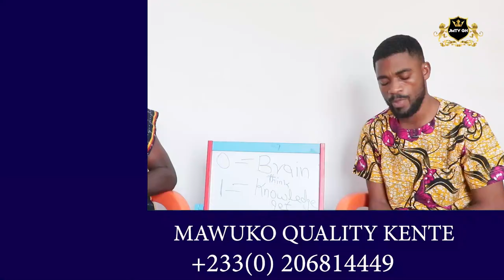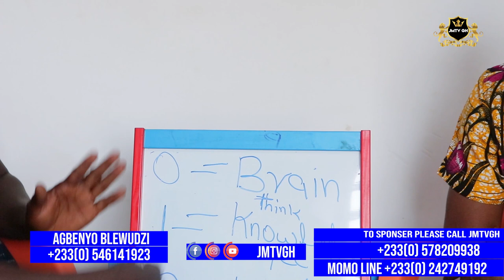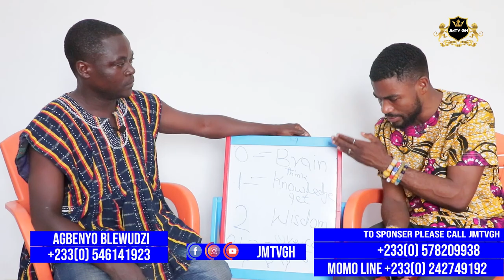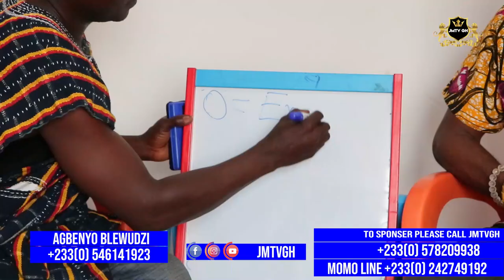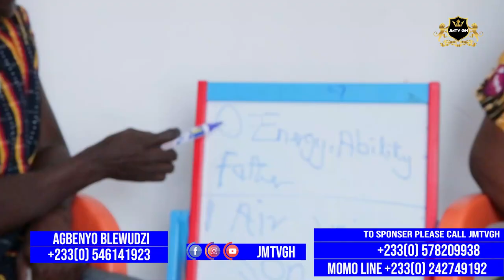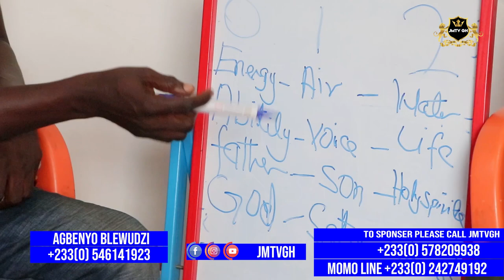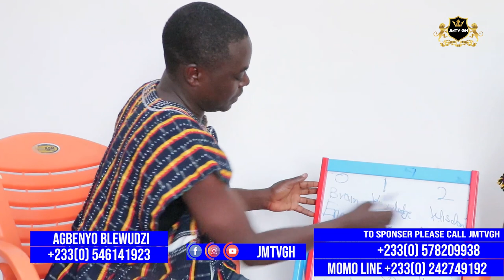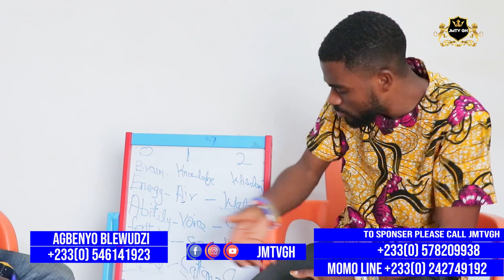THE SERPENT🐍 KNOWLEDGE EPISODE 3 BY TORGBUI AGBENYO BLEWUDZI.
AFRICAN SPIRITUALITY: AFRICAN SPIRITUALITY: SO MANY PEOPLE ARE CONFUSE THAT THE SERPENT (SNAKE) IS THE DEVIL WHO DECEIVE ADAM AND EVE AND THE QUESTION IS DO YOU BELIEVE THAT? YOU JUST WATCH THIS VIDEO AND YOU WILL UNDERSTOOD VERY WELL. JMTVGH JMTV THOTHOSAO PAULVINTV AFRICANSPIRITUALITY AFRICANPOWER AFRICAN.